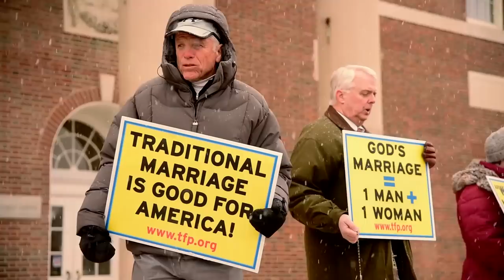Catholics Protest Pro-LGBT Priest Fr. James Martin in Chicago and Cincinnati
TFP Student Action protests pro-homosexual talks given by Fr. James Martin, S.J. in Cincinnati and Chicago.

Attributions:
Picture 1
"Jim Martin2.JPG"
by Kerry Weber
CC-BY-SA-4.0

Song
"Gustov Holst: Thaxted"